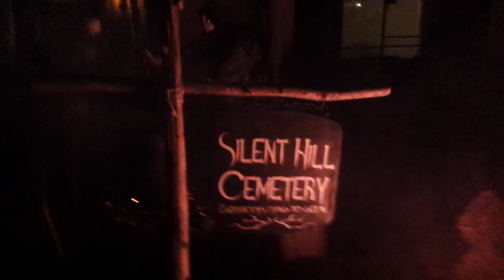Halloween Cauldron Creep 2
A short video of my creation for Halloween. We call him a "Cauldron Creep". Not too difficult to build. A list of materials include: PVC and screws (or glue), black spray paint, cloth (miscellaneous), a foam skull, foam pool noodle (stir stick), some bone arms (pulled from a "bag of bones"), a trash can, spray foam (for the coal effect), random halloween lights, and a small fog machine. The motor to create the stirring motion is a 12vdc wiper motor from Monsterguts.com. A glue gun comes in handy also.